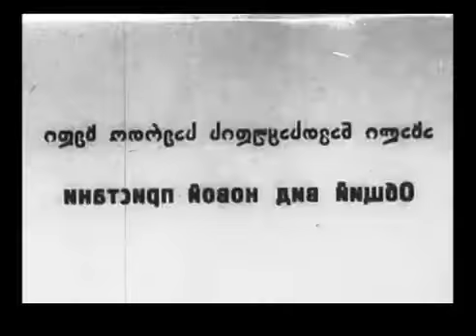სოხუმის ნავსადგურის კეთილმოწყობა 1932 წელი